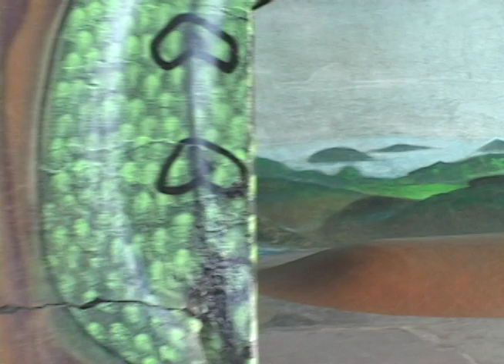Bridge Frenz #5 Dec 2019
Featuring Nick Peterson, George, Trippy Hippy Gypsy, Roy Destroy, Scizo, and Cody Lockwood!!! Enjoy the rides!!! Getting close to the year 2020 now!!! Crazy! Burnside will be 30 years old Halloween next year! And Scizo will have been skating and filming down here for about over a quarter century now! Haha Never Never Land look out!!! Timeless Vortex Burnside Skatepark Rep! Concrete Riptide Ripride Forever!